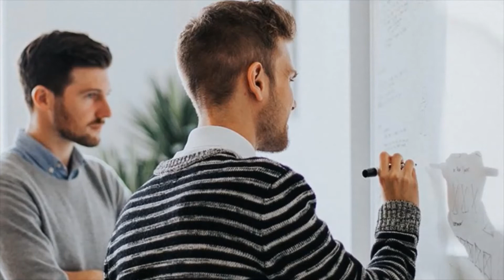Successful Entrepreneur Subliminal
|| Become the most successful CEO  ||

"Entrepreneurship is the creation or extraction of value. With this definition, entrepreneurship is viewed as change, which may include other values than simply economic ones.
(Wikipedia)

This subliminal music is for anyone who's planing or thinking about making a start up (:

 Affirmations are :
I am a natural entrepreneur
I am a successful entrepreneur
I am a billionaire
I turn my passion into a business successfully
I am a creative inventor
I discover new ways to solve real world problems
I improve the quality of things that already existed
I am a business genius
I am a marketing genius
I have higher financial intelligence
I learn new useful things everyday
I enjoy learning  how to make money in the smartest way
I invest things in the most efficient way
I learn from mistakes and keep on going
I enjoy making more money everyday
I focus on growing my business and  income
I am the role model CEO
I keep higher standard on my businesses
I own multi million dollar businesses
I have multiple sources of passive income
I build the most successful company
I make world a better place
I attract luck and miracles
I attract great connections
I attract professional loyal business partners
My products and services are well-known worldwide
My business's reputation are always excellent
My company is the dream work place for every high quality employees
I live life to the fullest with clear purposes everyday
I am blessed with good health, wealth, love and happiness
The Universe helps me to become the most successful CEO at this moment
(Also included You's Affirmations)

What is the Law of Attraction(LOA)?
"In the New Thought philosophy,
the Law of Attraction is the belief that positive or negative thoughts bring positive or negative experiences into a person's life.
The belief is based on the ideas that people and their thoughts are made from "pure energy",
and that a process of like energy attracting like energy exists through which a person can improve their health, wealth, and personal relationships "
The 3 Laws of Attraction are:
Like Attracts Like
Nature Abhors a Vacuum
The Present is Always Perfect

Subliminal (audio) messages are affirmations that bypass your conscious mind and go straight into your subconscious. These hidden positive affirmations are embedded in the music, just below your hearing level.
With repeated listening, your subconscious mind begins to accept the suggestions as true. Day by day, it’ll become easier for you to reach your goals.